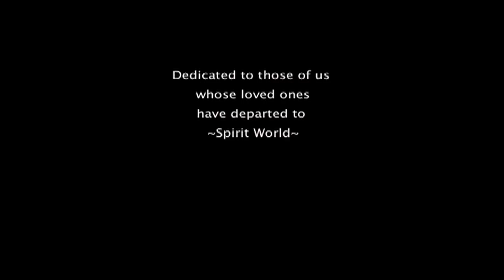" IN MEMORIAM "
Spiro Cardamis presents a piece composed by his brother, composer Anastacios.
Arrangement,Performance & Production by Spiro
Video: Spiro Cardamis